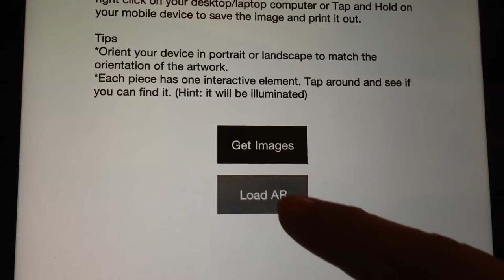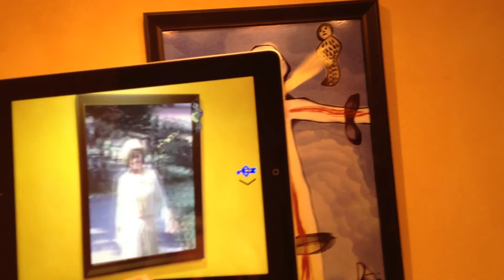Daniel Leighton Art + AR App Augmented Reality Demo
Demo of the Augmented Reality part of the Daniel Leighton Art + AR app version 1.1